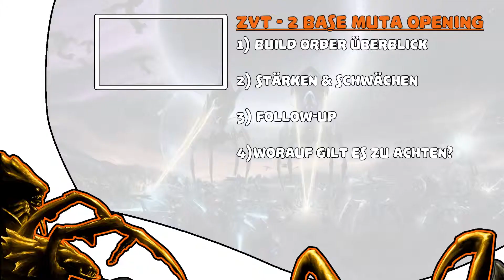Zerg Build Order Guide: ZvT 2 Base Mutalisk Opener [GER]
Build Order:
- 16 Hatch
- 17 Pool
- 16 Gas (1)
@ Spawning Pool: 2 Queens, 2x2 Zerglinge
@ 100 Gas: Metabolic Boost
@ 100 Gas: Lair, 2x Gas in Natural (2&3)
@ Lair: Spire, Gas (4), Baneling Nest, Queen (3)
@ Spire: 7 Mutalisken, 3. Basis, Baneling Speed
(Zwischen diesen einzelnen Schritten immer Dronen und Overlords bauen).

In dieser Episode möchte ich versuchen, euch das 2 Base Muta Opening im Matchup Zerg vs. Terran etwas näher zu bringen.

Vielen Dank für's Zuschauen, ich hoffe es hat euch geholfen.
Bei Fragen zu diesem Video oder zu Starcraft II ganz allgemein könnt ihr mir gerne einen Kommentar dalassen. Auch Anregungen, Verbesserungsvorschläge oder Wünsche für Themen zukünftiger Videos dürft ihr gerne in die Kommentare posten – Ich versuche ständig, auf alle Kommentare konstruktiv einzugehen.